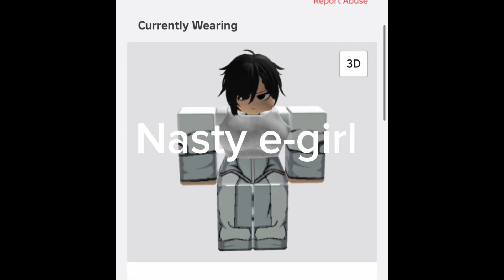Mick of it